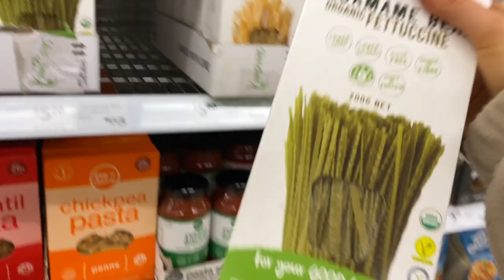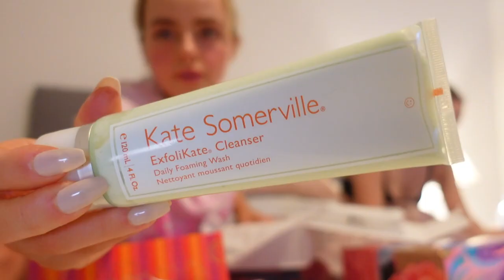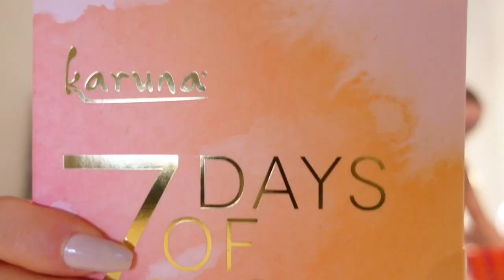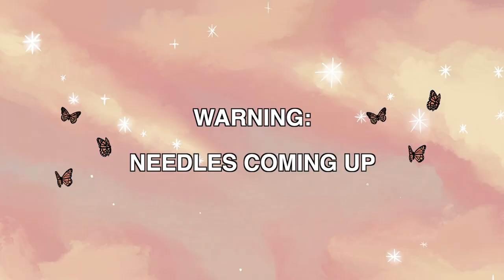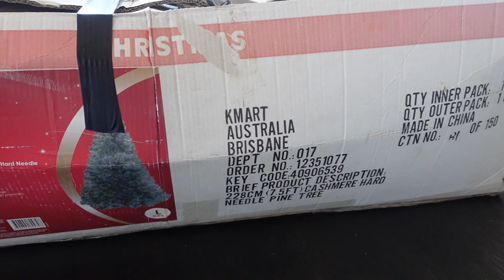WEEKLY VLOG | BLOOD TEST 💉 PR HAUL 📦 MASSETERS | PUTTING THE CHRISTMAS TREE UP 🎄 Conagh Kathleen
Where I got my masseters done (If you mention my name you can get $50 off any treatment!)

STAX.

Hi There!